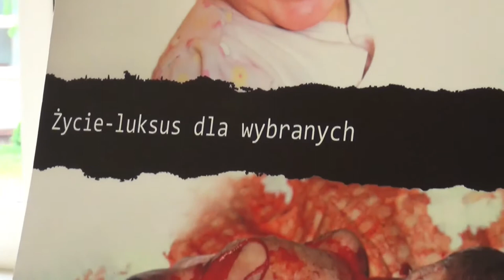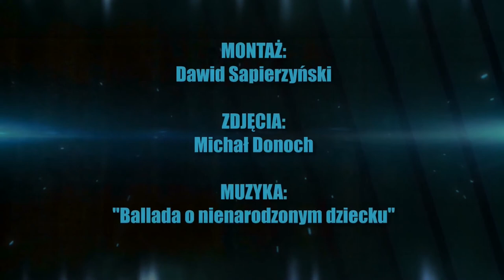Dzień Dziecka 2014 (Skrót)